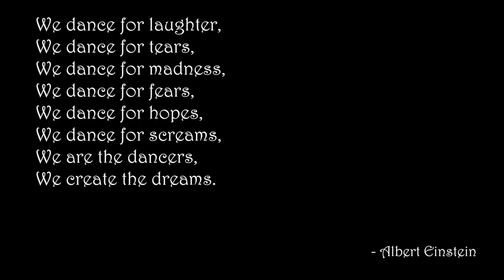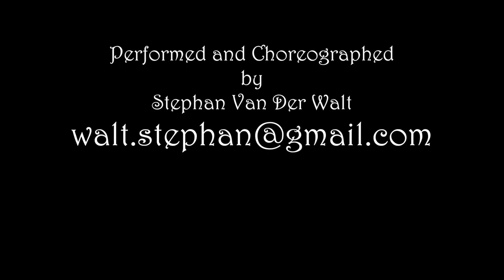Wrapped Up ... in Cape Town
I had some fun chore I did for a school production so we took to the streets of Cape Town at 5am and came up with this little gem.

Cast:
Stephan van der Walt

Cinematography:
Richard Gau